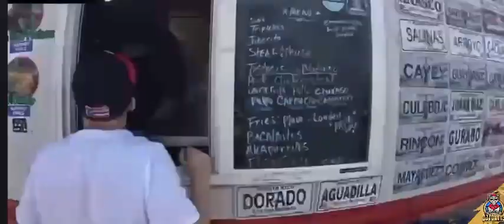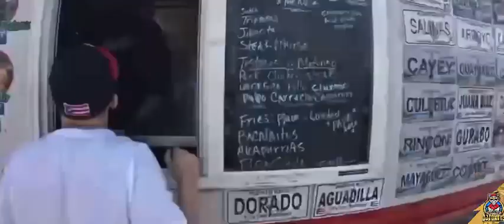🇵🇷🇵🇷Tripletas & More New Haven Ct🇵🇷🇵🇷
El mejor chinchorro boricua